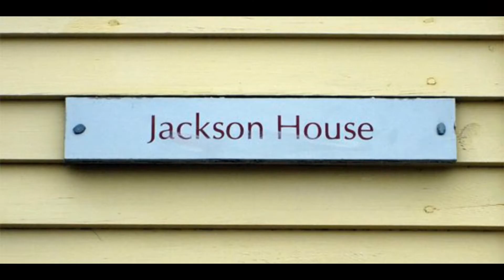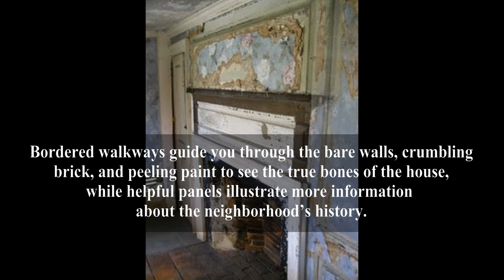Jackson House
Jackson House at Strawbery Banke Museum